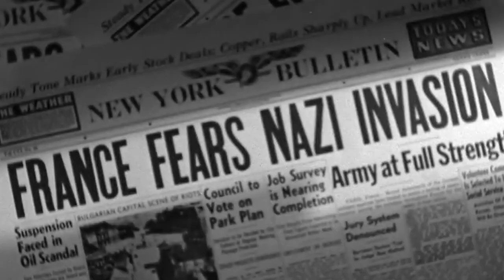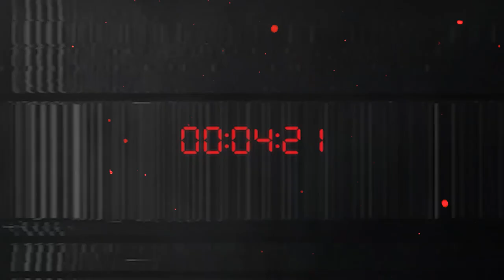ASHCAN - THE FISHMEN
DO YOU HAVE WHAT IT TAKES TO FIGHT THE FISHMEN?

From the foundations and the first traces of our species, they were present. An intangible threat behind the shadows, silently dominating the great decisions and discoveries of humanity.

A dominant species, unsuspected by most of us...the fish men!

From our political figures to the local manager of your favorite fast food, they are everywhere.
2020 marks the beginning of a story in which you will be the heroes, fighting alongside Ash and Can, the spearhead of the resistance.
From your own home, at each stage of this new interactive series, you will become an actor (or character?) in this plot which marks the beginning of a new streaming generation, ASHCAN

ASH and CAN breathe for one sole purpose: to uncover the fish men invasion and destroy all of them.